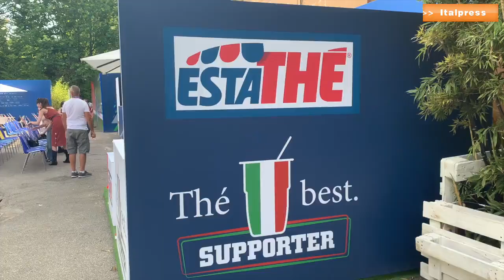Casa Azzurri, scommessa vinta per Figc e partner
Dodicimila persone hanno visitato dal 10 al 20 giugno la struttura, per la prima volta aperta al pubblico.
gm/gtr